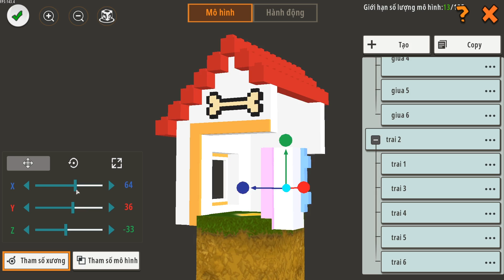MRVIT XÂY NHÀ CUTE BẰNG LEGO TẶNG CHO BÉ MƯA CỦA MÈO SIMMY TRONG LẦN GẶP MẶT*NHÀ AN TOÀN MINI WORLD